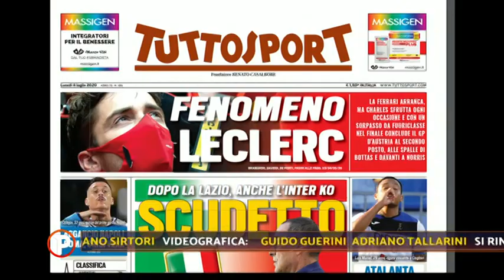Brocchi a Pressing: "Vi racconto il Monza, sogno senza fine"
L'allenatore del Monza ospite a Pressing per commentare delle gare di Serie A e, naturalmente, per celebrare la grande impresa del Monza di Berlusconi e Galliani